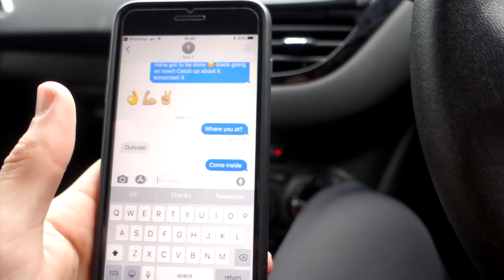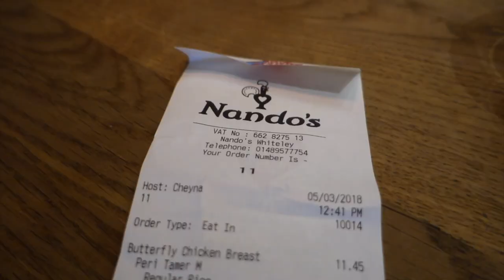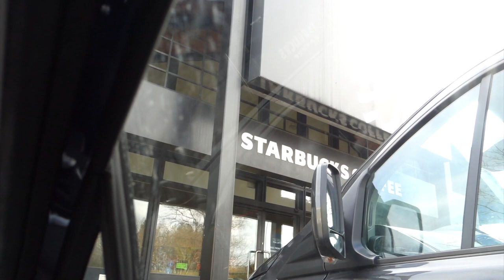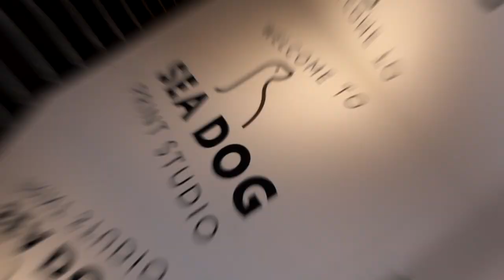Weekly Vlog 4 - End Of Bulk Food Challenge?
Yo Team Weekly Vlog 4 is now live and this week was a busy one! Make sure you thumbs up the video and leave me food challenge ideas!